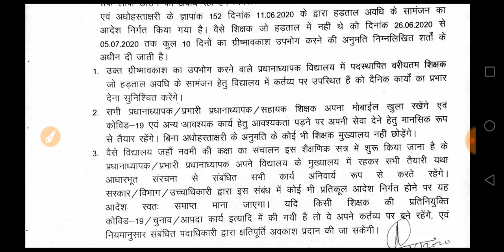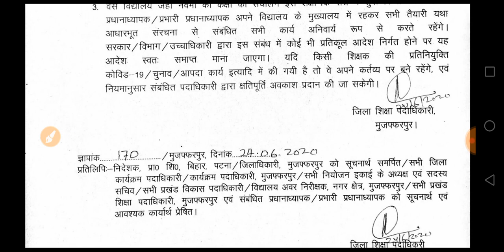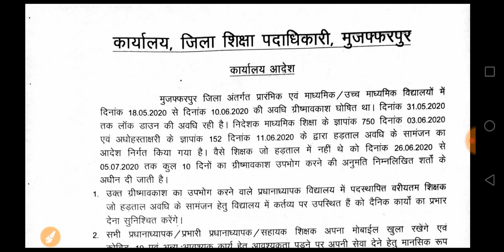सरकारी स्कूलों में गर्मी की छुट्टी घोषित।लेटर जारी।जानिए कौन-कौन शिक्षक इसका उपयोग कर पाएंगे।